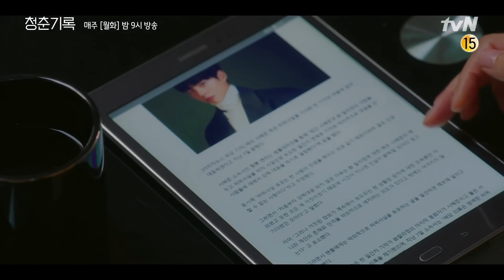[14화 예고] 스캔들로 시끄러운 박보검, 잘 헤쳐나갈 수 있을까? 청춘기록 | Record of Youth EP.14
현실의 벽에 절망하지 않고 스스로 꿈과 사랑을 이루기 위해 노력하는 청춘들의 성장 기록

매주 [월화] 밤 9시 방송